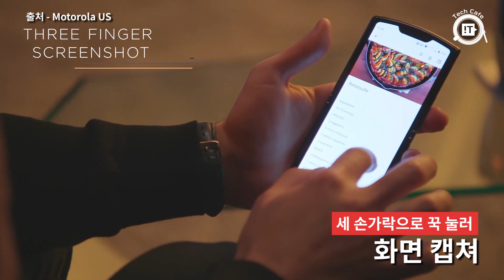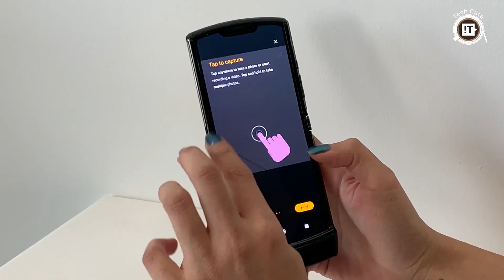위아래로 접는 폴더블폰 '모토로라 레이저'가 품은 기능은?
2019년 스마트폰 화면은 안쪽으로 접히는 인폴딩 방식과 바깥쪽으로 접히는 아웃폴딩 방식의 폴더블 스마트폰이 처음 등장했습니다. 2020년에는 화면이 위아래로 접히는 클램셸 형식의 폴더블 스마트폰이 새로이 등장할 예정입니다.

첫 시작은 모토로라의 레이저 폰입니다. 국내 출시는 미정이지만 북미에서 2월 6일 출시 예정인 레이저는 화면을 접어도 자국이 남지 않고, 다른 폴더블 스마트폰에 비해 비교적 저렴한 가격으로 폴더블 스마트폰의 대중화에 한 발자국 나아갈 수 있게 됐습니다.

출시에 앞서 모토로라 공식 유튜브를 통해 레이저의 구성품부터 다양한 기능을 소개했는데요. 영상을 통해 레이저의 모습을 확인해보세요.